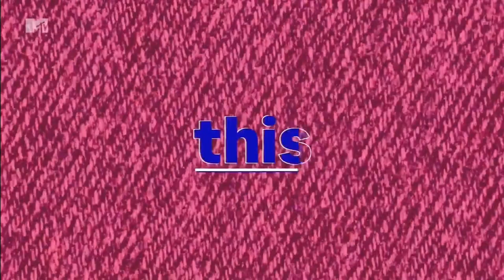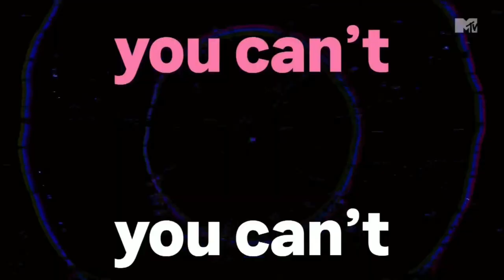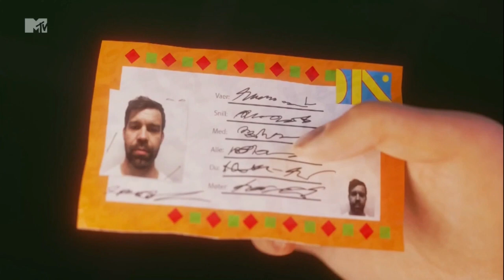MTV (Asia, Malaysian feed) idents/on-air design/continuity (29/30.8.2022)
D-2 for the end of MTV Asia, you'll be forever be in our hearts!

Recorded through unifi TV during 10:35pm (29th August) to 12:25am (30th August).

MTV Asia feed (P1 - 10:45pm)
0:00 End of "MTV Cribs: Footballers Stay Home"
0:09 Ident (Robert Löbel)
0:24 MTV Live pre-launch promo
0:54 Promo: "The Show"
1:24 Bumper ident (I'm glad I'm not me)
unifi TV feed (P1.1 - 10:45pm)
1:26 Promo for Rock Entertainment: "The Masked Singer UK"
2:26 unifi TV Ultimate Pack
MTV Asia feed (P1.2 - 10:45pm)
3:26 Bumper ident (Music is life itself)
3:30 LPF Classification Advisory - P13, proceeding "The Show"

MTV Asia feed, proceeding unifi TV feed(P2 - exactly midnight)
3:39 End of "The Show", proceeding promo for Animax: "Orient"
4:10 Promo for unifi TV channels (Degup, Dunia Sinema): Merdeka Day Action Films
MTV Asia feed (P2.1 - midnight)
4:40 MTV Live pre-launch promo (same as at 0:24)
5:10 Promo: "The Show" (same as at 0:54)
5:40 Ident (Julia Farkas)

MTV Asia feed (P3 - 12:20am)
5:59 End of music video selections
6:04 Ident (Andreas Lund)
6:19 LPF Classification Advisory - P13
6:26 Ident (MTV K-Wave)